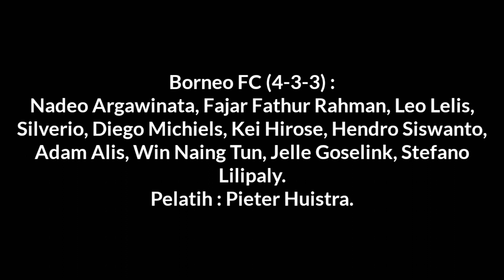BORNEO FC (1-1) RANS NUSANTARA Live Indosiar hari ini - Hasil Akhir Borneo vs Rans - Liga 1 2023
Borneo fc vs Rans nusantara live Indosiar hari ini - BRI liga 1 2023

Borneo fc (1-1) Rans nusantara live hari ini - hasil akhir Borneo vs Rans
hasil Borneo vs Rans

live streaming Borneo fc vs Rans nusantara
live streaming Borneo vs Rans
Review dan Highlight Borneo fc vs Rans nusantara
Review dan highlights Borneo vs Rans

Borneo fc menghadapi Rans nusantara di pekan ke 6 dalam laga lanjutan BRI liga 1 2023 di Stadion Segeri Samarinda.

Psm Makassar vs Persik kediri
Persita Tangerang vs Bhayangkara fc
Persib Bandung vs Bali united

Dewa united vs persis solo
Persebaya surabaya vs persikabo
Borneo fc vs Rans nusantara
Pss sleman vs persija jakarta

Arema fc vs Barito putera
Madura united vs psis Semarang

Borneo fc vs Rans nusantara live streaming
Borneo vs Rans live streaming
Borneo fc vs Rans nusantara live Indosiar hari ini
Highlight Borneo vs Rans
Borneo fc
Rans nusantara
pesut etam
Rans entertainment